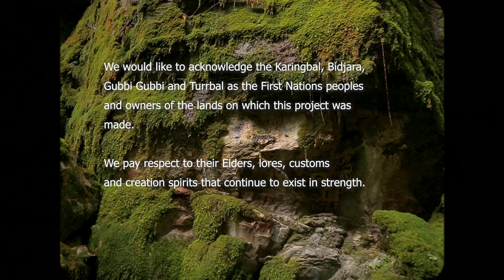LEEVAI - Ambient 2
Ambient 2 - An Audio Visual Production by LEEVAI and Nicholas Allison.

This audio-visual experience attempts to capture the feeling of lost memory; Places and spaces that exist on an infinitely long timescale in comparison to the human moment; Places that we will forget in time, but never remembered us in the first place.

As the audio distorts, and the visuals glitch, I’d like you to imagine a place from your past that you remembered so definitively, so vividly. Do you still remember that place? What about it have you forgotten? How does this make you feel?

Do you feel this way sometimes?

VIDEO CREDITS:
Directed, Filmed & Produced by Nicholas Allison

Ambient, Boards of Canada, Experimental, arthouse, audiovisual, synth, tape, analog, crt, glitchy, glitch, nature.